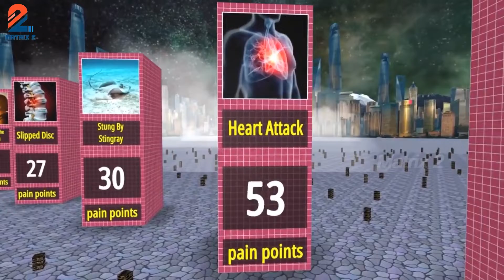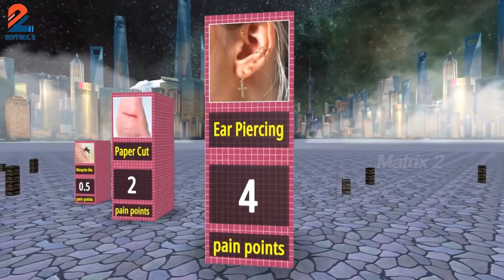Human Pain Types || Intensity Of Different pains || Matrix 2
Matrix 2,